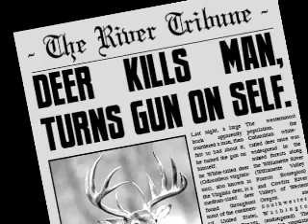Designated Driver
We ran into a little trouble on our way to this party.